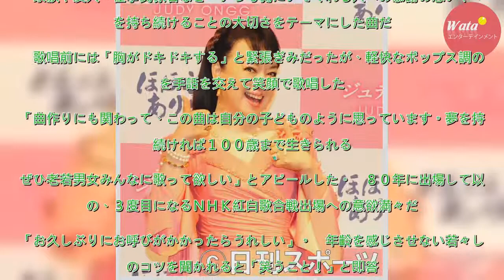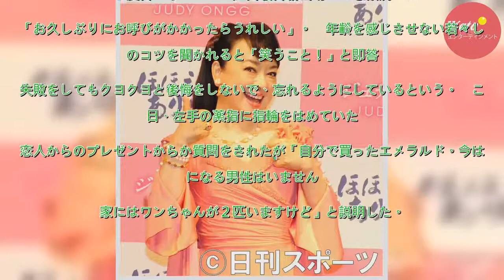ジュディ・オング６年ぶり新曲発表で若さの秘訣語る - 音楽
女優や木版画家など、マルチな活躍をする歌手ジュディ・オング（６８）が２２日、約６年ぶりの新曲「ほほえみをありがとう」の発表会を都内で行った。　家族や友人、仕事関係者など、いつも側にいてくれる人への感謝の思いや、夢を持ち続けることの大切さをテーマにした曲だ。　歌唱前には「胸がドキドキする」と緊張ぎみ...